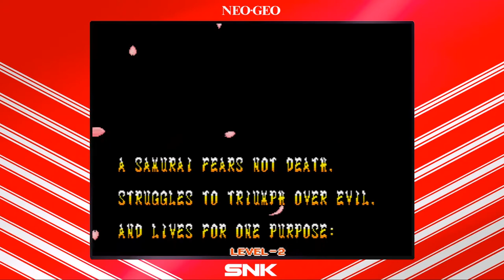Samurai Shodown NeoGeo Collection Casual Gameplay [PC][1080P]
Starting a new playlist to play some of the classic arcade games that I grew up playing!

Walkthrough Gameplay, Let's Play, HD Gaming Playthrough, PS4, PC Games, Mobile Games, Game Reviews, Live Commentary, Game Reactions

I appreciate you watching and thank you for any support you have given so far.